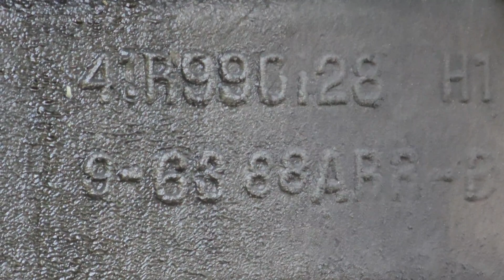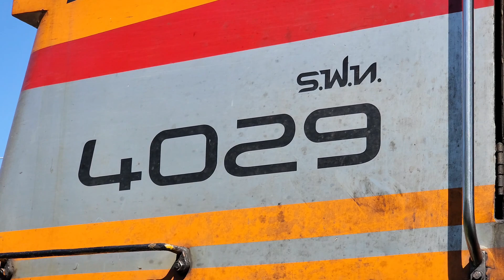ขบวนพิเศษ ขบวนสินค้า และน้ำมัน โค้งบางซื่อ